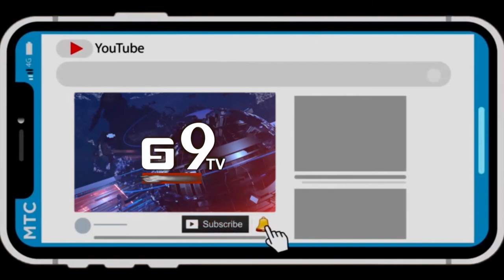వికారాబాద్ సర్పన్ పల్లి ప్రాజెక్టు లో చెపపిల్లను వదిలిన మంత్రి తలసాని,మంత్రి సబితారెడ్డి